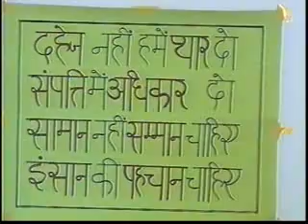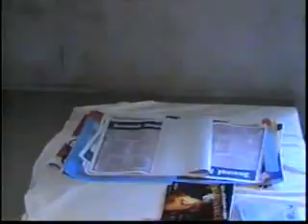Burn parisharan par kanpur 5 September 2006 Part 2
A meeting has been organised by Human Rights Law Network on Burn Parsharan par which was held at kanpur on 5 september 2006.Many Lawyers and activists took part in it .